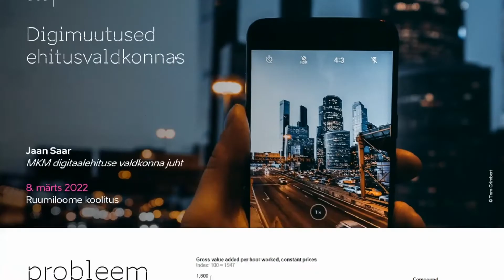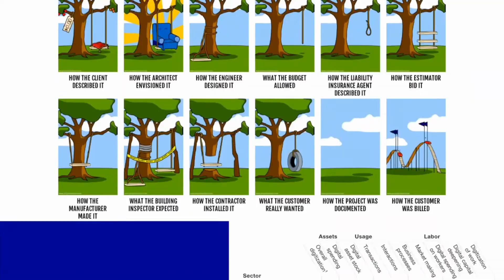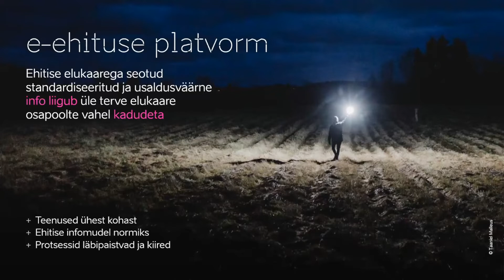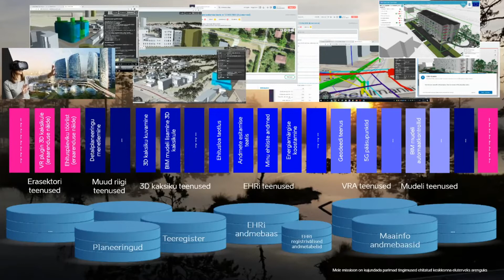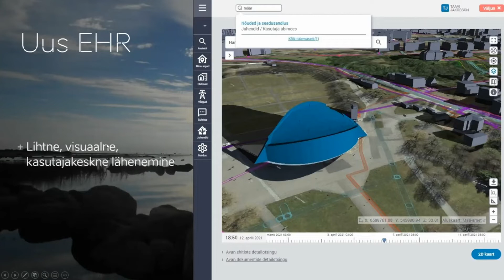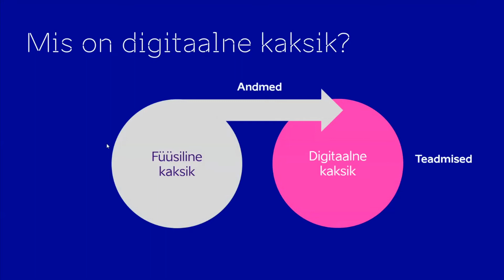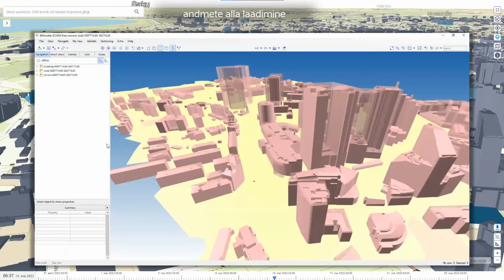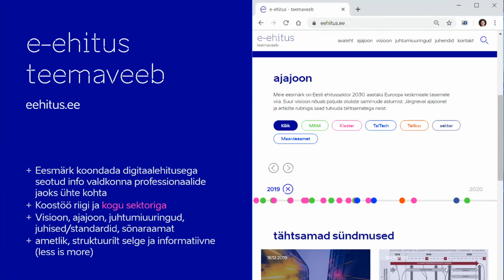Jaan Saar – "Digimuutused ehitusvaldkonnas"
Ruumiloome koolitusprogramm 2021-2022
Ministeeriumi minutid: Jaan Saar – Majandus- ja Kommunikatsiooniministeeriumi digitaalehituse valdkonna juht
„Digimuutused ehitusvaldkonnas“

Jaan Saar on Majandus- ja Kommunikatsiooniministeeriumi digitaalehituse valdkonna juht. Ta on samuti BuildingSMART International ja Construction Classification International Collaboration (CCIC) juhatuse liige ning EU BIM Task Group juhtkomitee liige. Hariduse on Jaan omandanud EBS’is ja Tallinna Ülikoolis.

Oma ettekandes räägib Jaan infoajastu mõjust ehitusvaldkonnale ja innovatsiooni loovatest digivahenditest, mis nüüd ehitajate kasutusse jõuavad. Ta kirjeldab ka ehitusprojektide globaalseid ja pikaajalisi väljakutseid ning seletab, kuidas nende valguses muutuvad digilahendused järjest olulisemateks tööriistadeks ning miks on neid vaja kasutaja jaoks voolujoonestada.